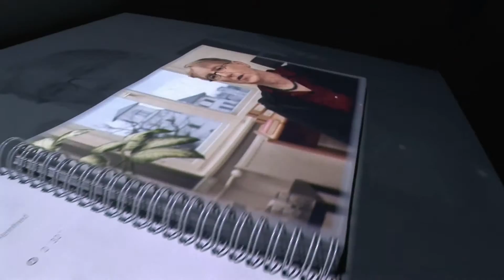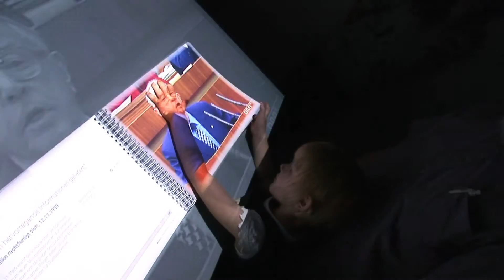WENDE // SEITEN ! An installation displaying videos in a book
Full credits (German):

Ausstellungskonzeption: Ulrike Gärtner / Uljana Sieber
Technische Konzeption: Johannes Fritzsche / Deborah Schmidt
Videoinstallation: Deborah Schmidt
Videoredaktion: Ulrike Gärtner
Technische Umsetzung: Johannes Fritzsche
Ausstellungsbau: Ken Wagner
Gestaltung / Layout: Tobias Rietz
Umschlaggestaltung: Tobias Rietz
Interviews: Peter Grimm
Kamera: Eckart Reichl
Schnitt: Ulrike Gärtner / Eckart Reichl
Text / Redaktion: Uljana Sieber
Recherche: Ulrike Gärtner / Uljana Sieber
Biografien: Janik Straub
Mitarbeit: Jendrike Großmann / Lutz Hartmann / Janik Straub / Thomas Strich

Gedenkstätte Bautzner Straße Dresden, 2016

Video: Marcus Rabisch / Deborah Schmidt